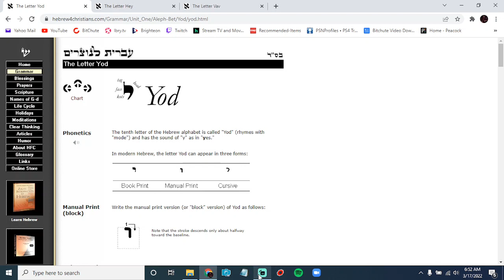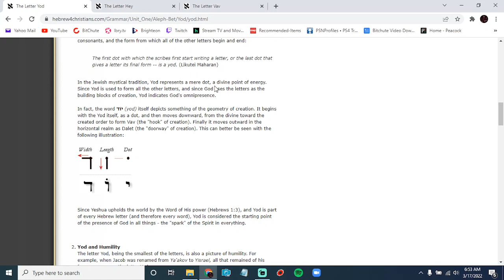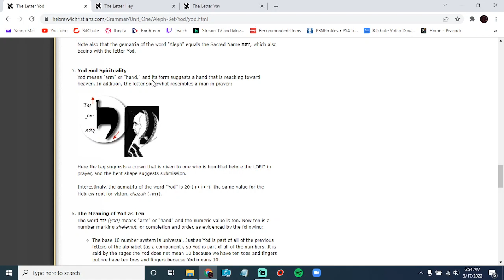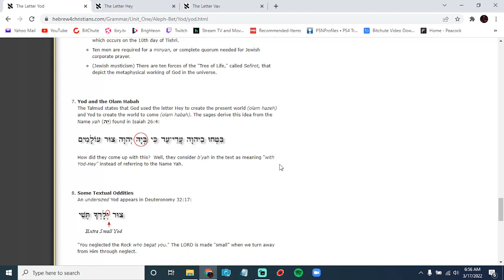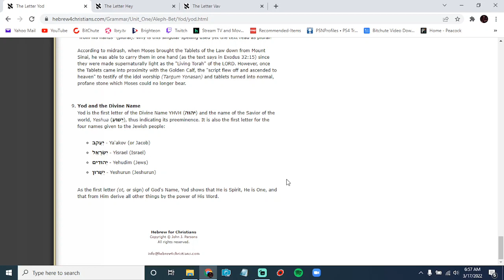Psalm 119 - JOD/YOD